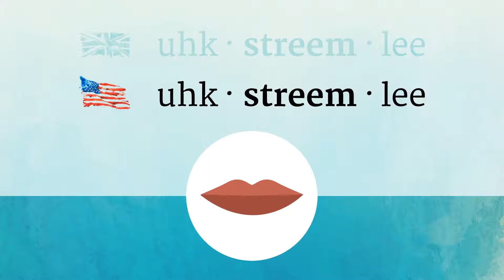EXTREMELY pronunciation • How to pronounce EXTREMELY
How to say Extremely in British English and American English?